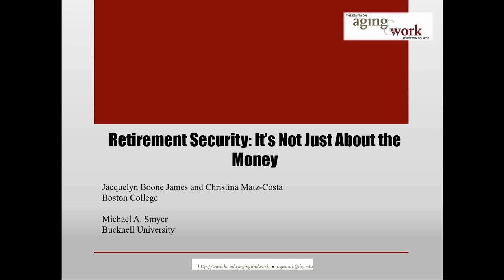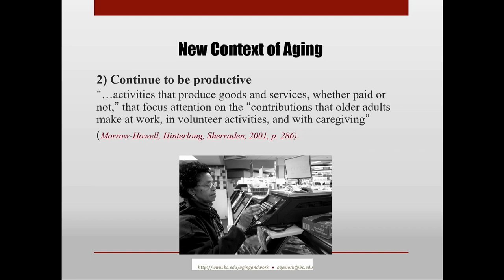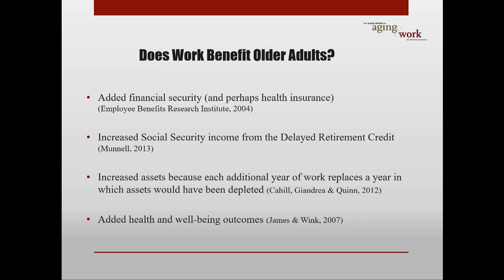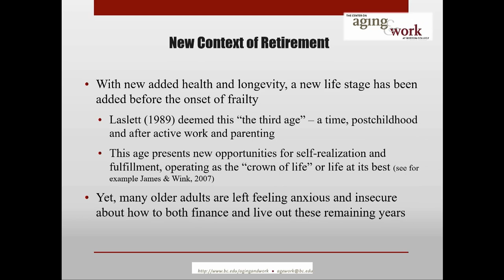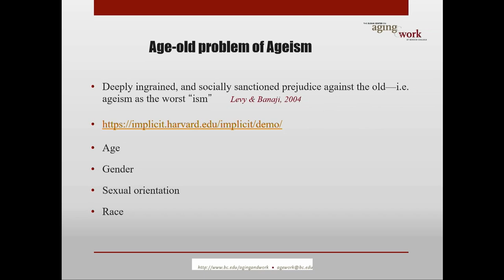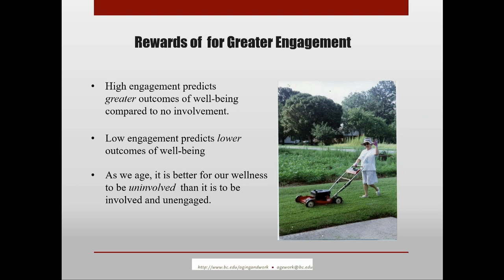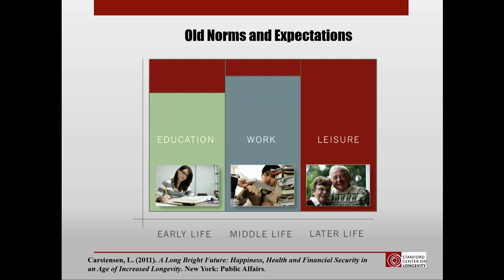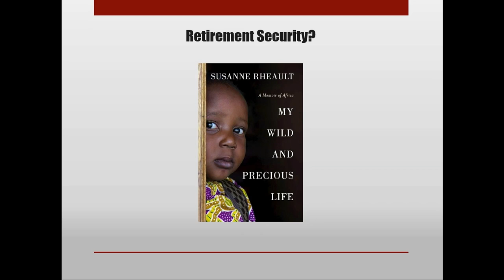General Session III Retirement Security Its Not Just About Money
This is General Session III: Retirement Security:  It’s Not Just About Money from the Society of Actuaries 2020 Living to 100 Symposium.
Presenters: Jean-Marc Fix, Jacquelyn B. James